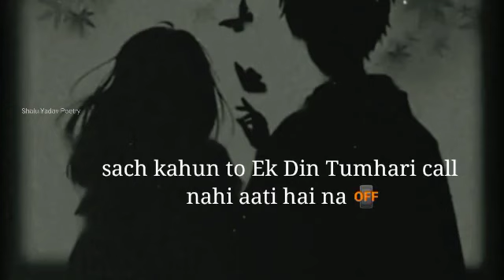Romantic Shayari 😘 Love You Meri jaan😍||Love Feamal shayari 💕Love Status 💖Love video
Sad status
I Mis You
Sad Shayari
Shayari
Hindi shayari
online Shayari
Love shayari
broken status
Hurtbroken shayari
no reply
no message